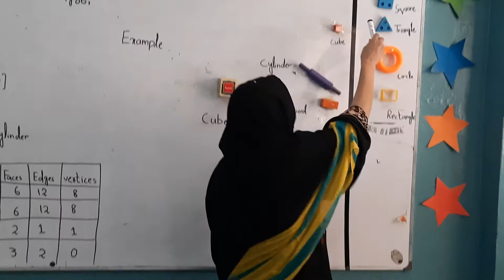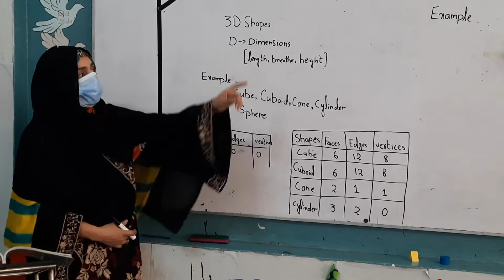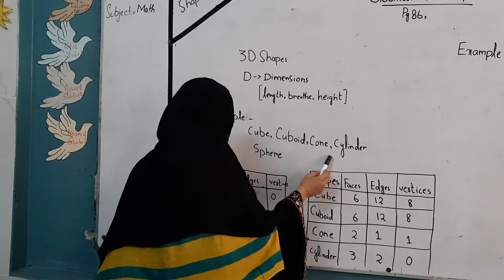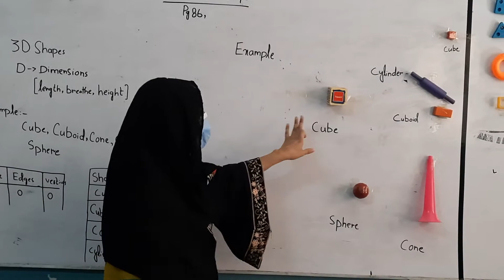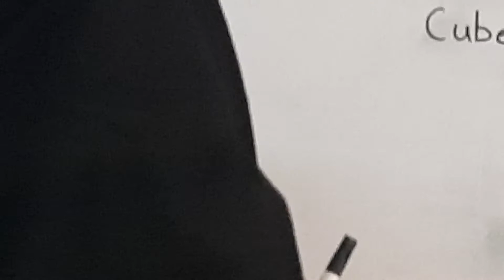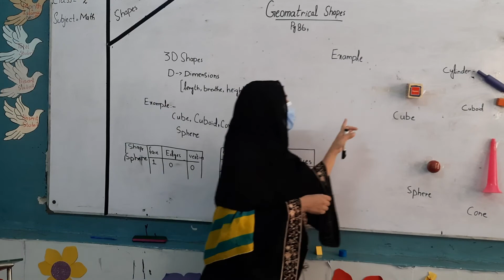Class_2 , Subject-Maths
Geometrical shapes